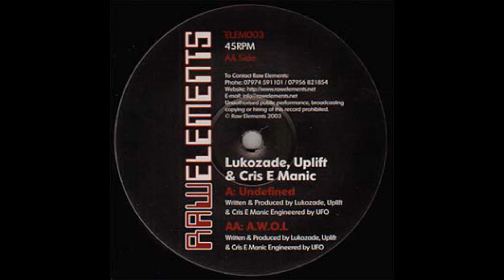Lukozade, Uplift & Cris E Manic - Undefined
Label:
Raw Elements (2) ‎– ELEM003
Format:
Vinyl, 12", 45 RPM
Country:
UK
Released:
2003
Genre:
Electronic
Style:
Breakbeat, Hardcore, Hard Trance, Happy Hardcore